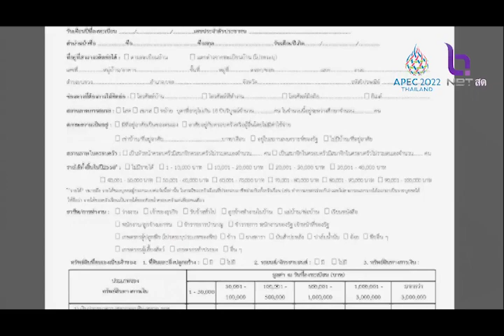เช็คลงทะเบียน บัตรสวัสดิการฯ รอบใหม่ ตั้งจุดรับคนไม่มีโทรศัพท์ NBT2HD คุยถึงแก่น 29พย64